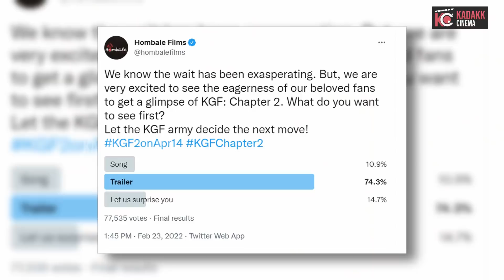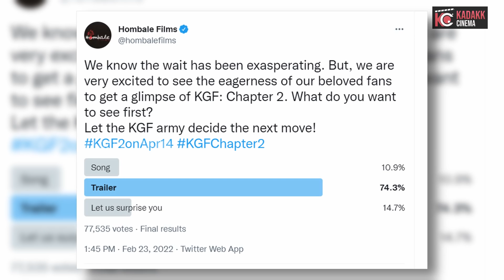The Wait is Over | Monster is Arriving | KGF2 Trailer Launch | Yash | Kadakk Cinema